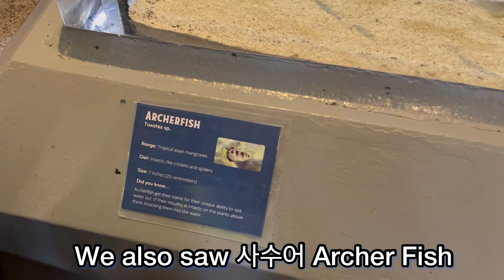흑인혼혈가족 일상 & 달라스 어린이 수족관 Blasian Family at Children’s Aquarium Dallas at Fair Park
특히 자녀들을 키우시면서 고생하시는 부모님들
곧 시원한 가을이 옵니다… 이곳 텍사스는 아직도 많이 덥지만 저희는 가을 이 곧 올 것이란 희망을 가지고 감사하는 마음으로 매일 살고 있어요.
저희가 비디오를 너무 가끔 만들죠?
막내 아기가 이제 돌 지나서 잠도 잘 자고 시간이 점점 더 생기고 있어요. 차차 자주 만들수 있을 거예요!

저를 개인적으로 알지 못하셔도 이렇게 저희 가족을 만나셨으니 얼마나 감사한 인연 입니까. 하나님 안에서 이해 할수 있는일들 또 이해 못할 일들이 뒤섞인 세상에서
우리가 언제 떠날지도 모르는 이런 시간과 공간 속에서
하나님을 안다는 것 자체가 얼마나 다행 입니까
저희 가족의 영상을 시간 내주시고 봐 주셔서 참 고맙습니다
저희 영상을 통해서 하나님의 사랑을 다시한번 느끼시고
성령의 이끄심을 통해 연결 되시는 분들께도 사랑을 전해 주셔서 너무 감사합니다!